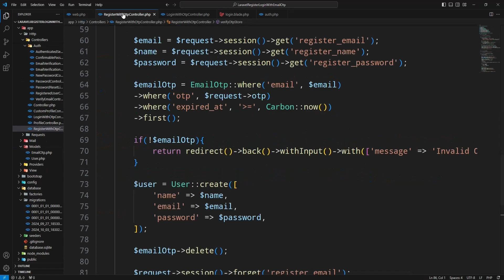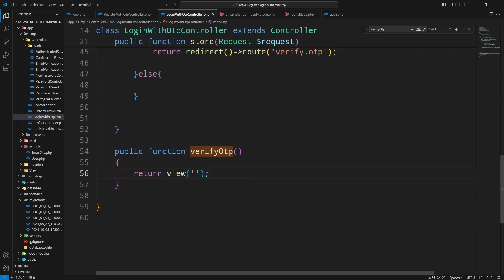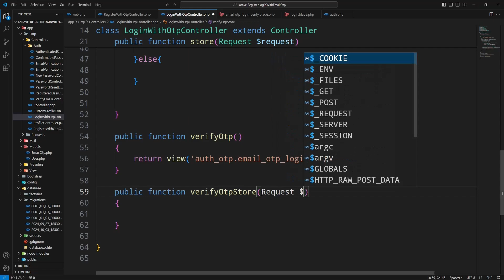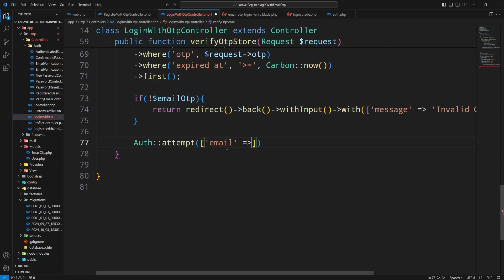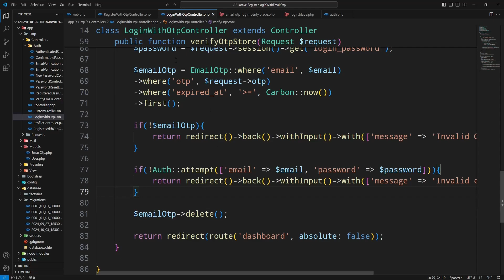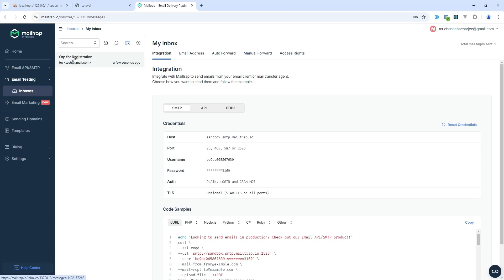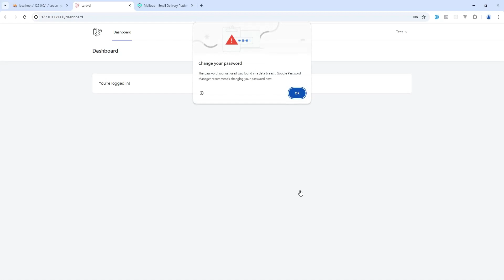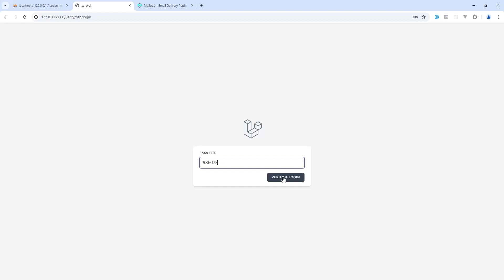Login & Register With OTP in Laravel 11 | In Hindi | Part 9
In this playlist, we have discussed how to login & register with email OTP in your Laravel application, and in this video, we have discussed login with OTP. So if you want to learn how to implement OTP login and OTP register in your Laravel project then this playlist is useful to you...